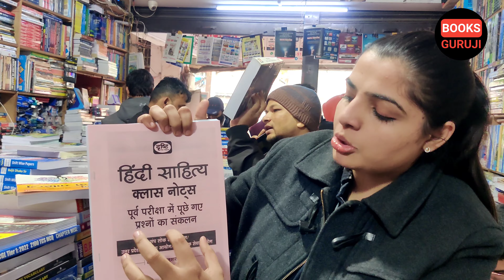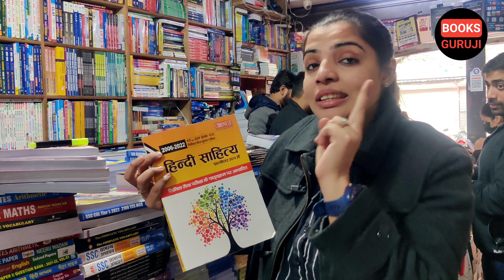Dristhi IAS द्वारा हिंदी साहित्य के लिए 2023 के new notes सिर्फ 5 booklets में | upsc हिंदी मीडियम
Dristhi IAS द्वारा हिंदी साहित्य के लिए 2023 के नोट्स सिर्फ 5 booklets में | upsc हिंदी मीडियम Best Notes for Hindi literature 2023 by dristhi ias

Dristhi Ias के ये नोट्स अपने घर तक मंगवाने के लिए नीचे दिए गए लिंक पर क्लिक करके राय बुक शॉप से ये आप ले सकते हैं और आप Direct नीचे rai book shop ke number se contact kr Drishti ias तथा upsc exams के अन्य study material आप अपने घर तक मांगा सकते हैं

Drishti IAS 2023 Hindi Literature Class Notes

Drishti IAS GS Prelims and Mains

सभी aspirants को नमस्कार!
यह video special हमारे हिंदी मीडियम के UPSC के छात्रों के लिए रिकॉर्ड किया गया है जिनका यूपीएससी मेंस में हिंदी वैकल्पिक विषय है दृष्टि आईएएस के द्वारा हिंदी ऑप्शनल सब्जेक्ट के लिए कुछ नोट्स निकाले जाते हैं परंतु 2023 में दृष्टि ias ने 5 booklets में हिंदी साहित्य के लिए बिलकुल नए नोट्स निकाले है जिससे  विस्तृत रूप में इस वीडियो के अंदर आपको बताया गया है जो यूपीएससी मैंस हिंदी वैकल्पिक विषय किस सिलेबस को ध्यान में रखते हुए तथा दृष्टि आईएएस में विकास दिव्यकीर्ति सर के मार्गदर्शन में इन नोट्स का संग्रह तैयार किया गया है यूपीएससी संस्थाओं में हिंदी मीडियम के लिए दृष्टि आईएएस डॉ विकास दिव्यकीर्ति सर के मार्गदर्शन में सर्वश्रेष्ठ कोचिंग है कई सालों से कई सैकड़ों हजारों बच्चों का Drishti IAS से सिलेक्शन इस कोचिंग ने दिलाया है इसी प्रकार इनके द्वारा निकाले गए नोट्स भी सर्वश्रेष्ठ माने जाते हैं जो हिंदी साहित्य के सिलेबस को पूरा करते हैं पिछले वित्त गत सालों में हिंदी साहित्य कि यही बुक्स और नोट्स पढ़कर कई बच्चों ने अपना यूपीएससी में अच्छी रैंक प्राप्त कर कर आईएएस ऑफिसर बनने का सपना पूरा किया है तथा इसी साल रवी कुमार सिहाग सर ने Drishti IAS के इन्हीं स्टडी मटेरियल को पढ़कर रैंक 18 प्राप्त की है दोस्तों वीडियो बनाने का ही मकसद है देश के छोटे-छोटे गांव कस्बों में जो हमारे स्प्रिंट्स एक आईएएस ऑफिसर एक आईपीएस ऑफिसर बनने का सपना रखे बैठा है जिस पर दिल्ली आने के लिए पर्याप्त संसाधन नहीं है उनको यह नोट से साहनी से मिल पाए और वह अपना ऑफिसर बनने का सपना पूरा करता है धन्यवाद!

अगर आपको दोस्तों सिलेबस से रिलेटेड कुछ भी पूछना हो आप नीचे दिए गए नंबर पर भेजी जा कॉल व्हाट्सएप कीजिए वह आपको बता देंगे और तथा आपको दिल्ली से किसी भी प्रकार का यूपीएससी से रिलेटेड स्टडी मटेरियल मंगाना हो अब आप इन्हीं नंबर पर कांटेक्ट कर के आसानी से यह सारे स्टडी मैटेरियल अपने घर तक मंगा सकते हैं